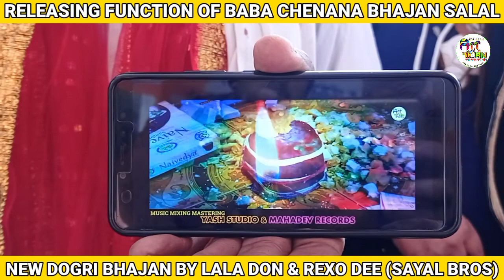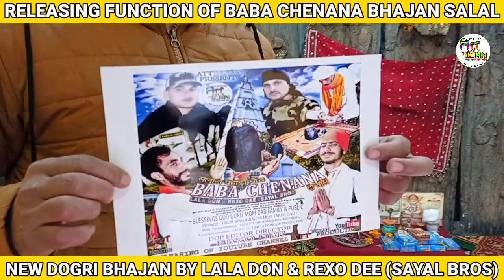Baba Chenana Devta Bhajan Releasing Function At Salal By Lala Don × Rexo Dee (Sayal Bros) ATT इंडियन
JAI BHOLE NATH JI
JAI DEVTA CHENANA JI

ATT INDIAN IS PRESENTED BY NEW DOGRI BHAJAN RRLEASING FUNCTION

BHAJAN  NAME - SALAL PAHADAN VICH BABA CHENANA DEVTA DA VAAS

SINGER & RAPPER - LALA DON × REXO DEE (SAYAL BROS)

LYRICS & COMPOSITION - LALA DON

PROGRAMING - MAHADEV RECORDS

PRODUCER - PREM SINGH & GITA DEVI (MAA BAAPU)

DOP, VIDEO EDITIING & DIRECTOR - REXO DEE

POSTER DEGISN - REXO DEE

MEDIA PARTNER -  ATT INDIAN

LABEL - ATT INDIAN PRODUCTION

BLESSINGS -  GOD ' MOM ' DAD ' MY FAMILY.

SPECIALLY THANKS - SHER SINGH PRAN, RAKESH SINGH, MAHESHWAR SINGH (MK STUDIO SALAL) RAVINDERC SINGH, BANDHNA DEVI

Welcome To ATT inDian (ALL TYPES OF TALENTINDIAN) (SUPPORT UNDERGROUND TALENT)

|Shupe Huye Hunar Mein Aayegi Jaan Kyunki HAR PARKAAR Ke HUNAR Ko Milegi PECHAAN|

We Supported All Types of UnderGround Talent|

If U Have Any Talent, Any Skill, is Any Technique,  Any Ideas So U Can Join Us & Get Membership

ATT inDian is Only One PLATFORM That Supports UnderGround Talent in Worldwide

  Do You Artist
Do You Have Any Talent
    or
Do u Common Man

if You Are Want To Grow Your Talent Career or Interested For Doing The Social Work Support UnderGround Talent
So Join Us For Grow Your Talent Career With  Learn, Teach & Earn

Thanks

STAY TOUCHED WITH ARTIST REXO DEE